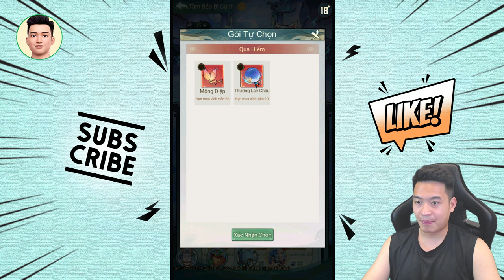Cách mình kiếm thần thông cam free - Tiểu Yêu Tầm Đạo